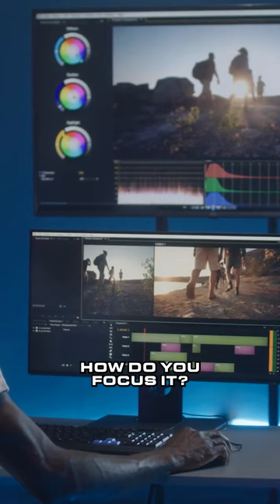David Weintraub has crossed over many talents to mainstream film/tv from worlds of rap&social media